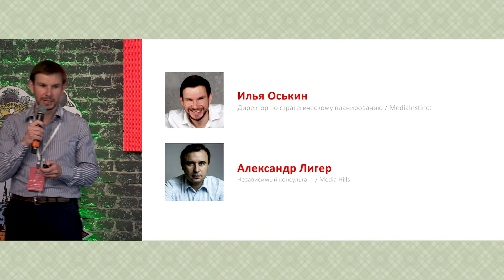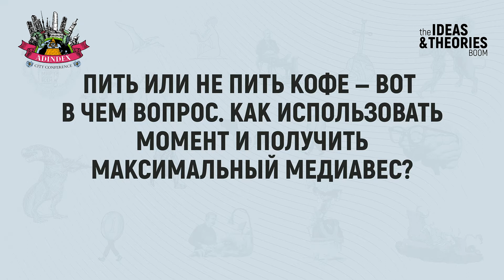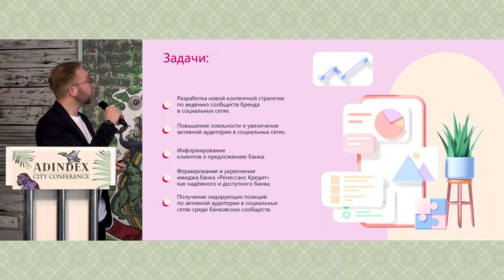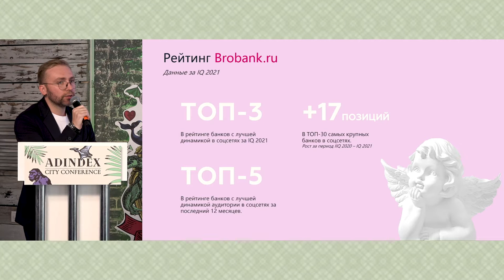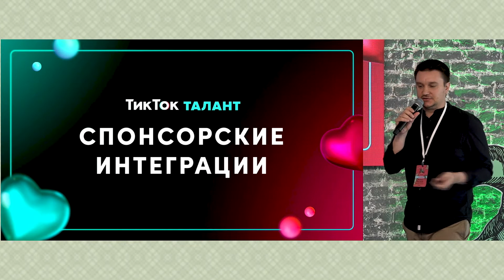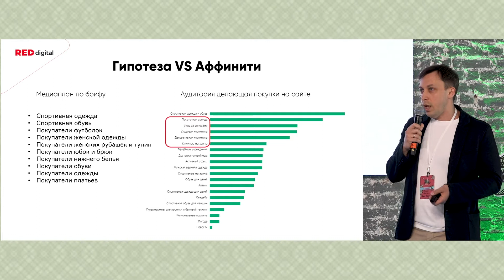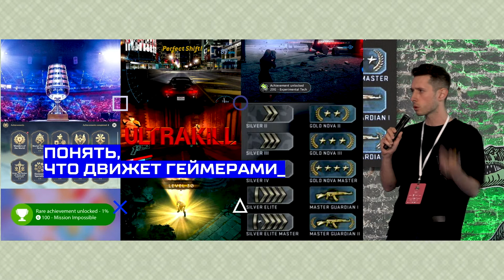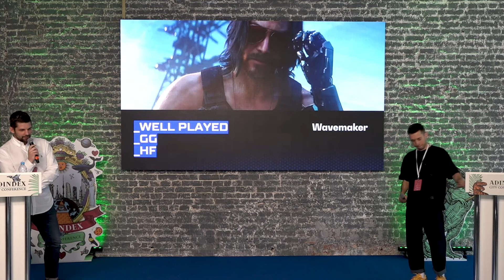Summer Advertising Stories II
Весь день в этом потоке звучат только эксклюзивные истории о том, как теории и идеи стали продуктами, сервисами, технологическими и инновационными прорывами. Авторы, первые лица компаний, маркетологи и рекламисты поделятся цифрами, фактами и креативами. 4 июня вы услышите истории об этих проектах на AdIndex City Conference, а завтра они станут бенчмарками индустрии и будут побеждать не только на отраслевых конференциях, но и в борьбе за умы, сердца и кошельки потребителей.

Кейсы второго потока
- «Определение эффективной частоты на single-source-панели OMI»
Илья Оськин, Media Instinct Group, и Александр Лигер, независимый консультант MediaHills
- «Пить или не пить кофе — вот в чем вопрос. Как использовать момент и получить максимальный медиавес?»
Анна Алешина, Russ Outdoor, и Андрей Шитов, Starlink
- «Искусство жить разумно с "Ренессанс Кредит". Перезапуск сообществ бренда»
Максим Кургузов, «Ренессанс Кредит», и Милена Михайленко, Nectarin
Михаил Постевой, сейлз-хаус «Газпром-медиа», и Ирина Храпченкова, телеканал «Пятница!»
- «Programmatic video: оценка эффективности для продуктов с различным средним чеком»
Михаил Щеткин, Red Digital
- «NIVEA MEN ULTRA SKILL: как разделять ценности фанатов киберспорта и стать важным брендом для геймеров за один год»
Иван Шавров, Wavemaker (GroupM Россия), и Роман Рязанов, Wavemaker (GroupM Россия)

Все презентации, интервью и видеозаписи AdIndex City Conference 2021 вы можете найти в спецпроекте на сайте AdIndex